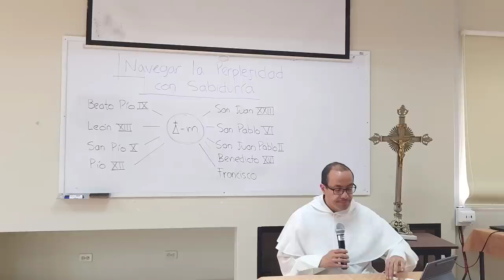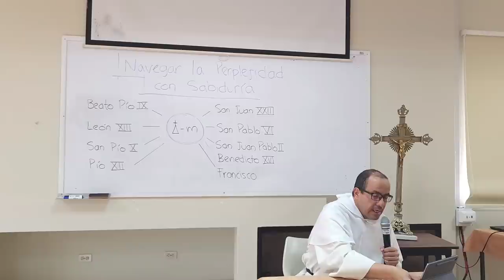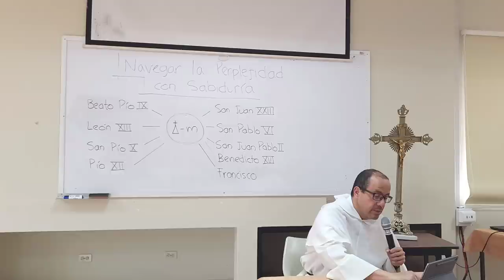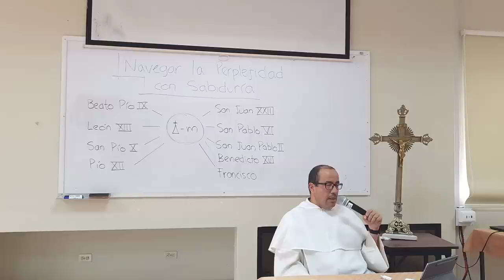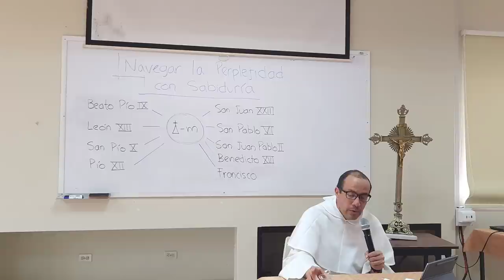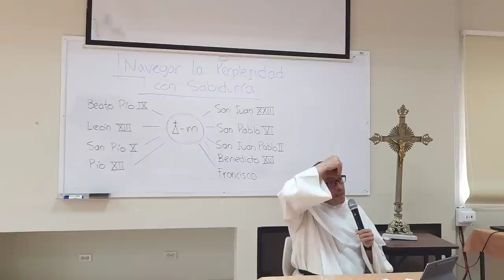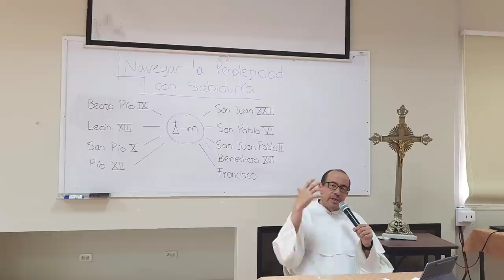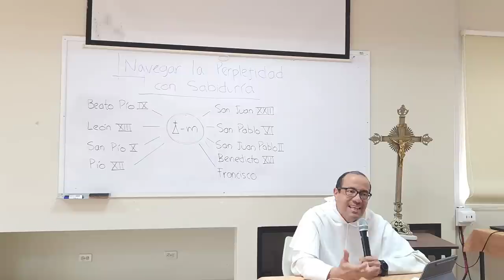Respuesta de los Papas a los desafíos de la Modernidad, 1a. Parte - Retiro Sacerdotal, 6 de 9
[Retiro ofrecido a un grupo de seminaristas, diáconos y sacerdotes en Guayaquil, en Abril de 2023.]

* La misión de la Iglesia, en palabras del Papa San Pablo VI es la evangelización. Pero la evangelización es ardua porque implica tres cosas principales:

- Conciencia y reconocimiento del pecado;
- Apertura a la misericordia redentora de Dios;
- Resolución de dejar los ídolos.

* En este sentido, la relación Iglesia-Mundo no es un tema más sino el tema fundamental que toca a la vez su ser y su misión. A este propósito, examinamos con algún detalle los aportes y las motivaciones para esos aportes en el magisterio pontificio de:

- Beato Pío IX
- León XIII
- San Pío X
- Pío XII
- San Juan XXIII, 1a. Parte